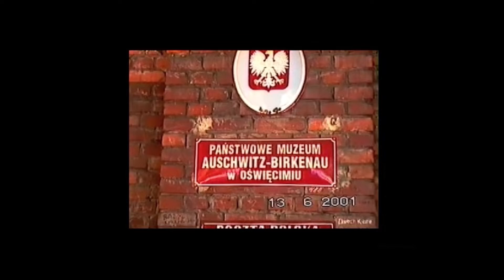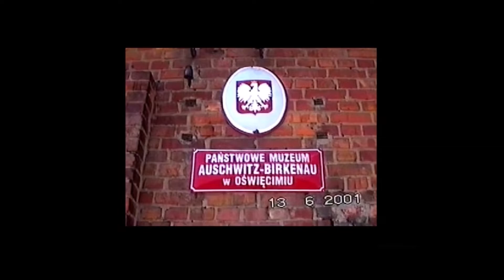Memórias de Auschwitz 2001